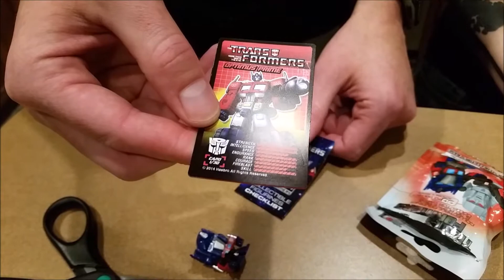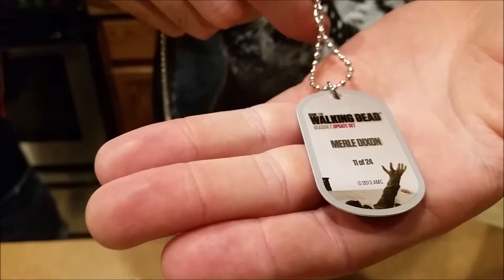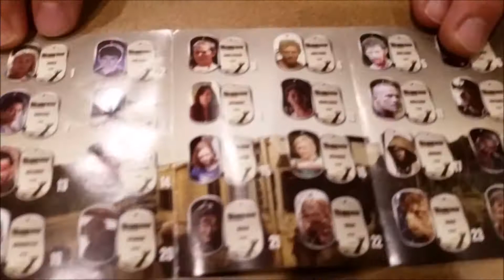Blind Bag Mania Monday with NerdYoga and Grumpy John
Another edition of Blind Bag Mania Monday with our friends Lacy and John AKA NerdYoga and Grumpy John!  Got some new items in this weeks BBMM, so check it out!

Facebook.com/TheDollCircle